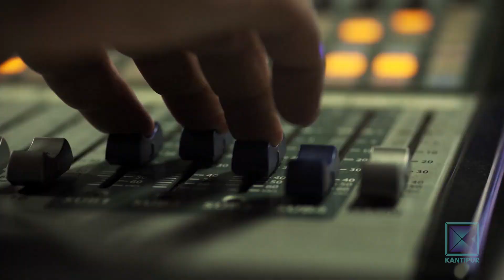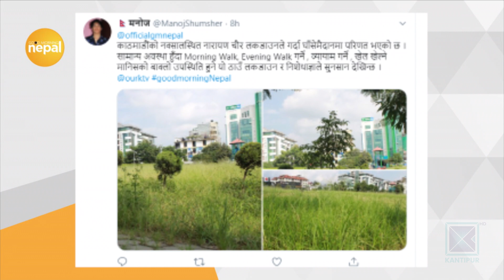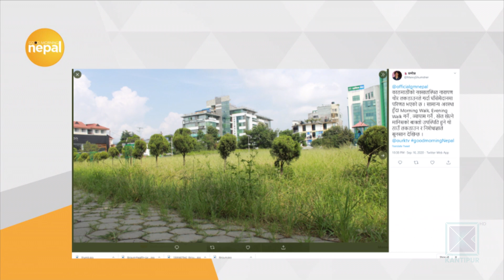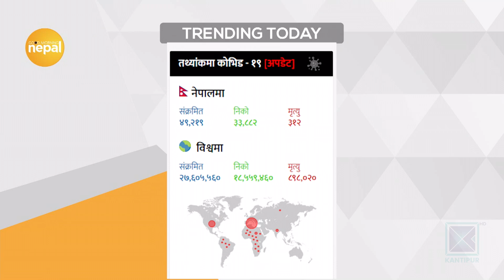COVID-19: Effort Of Birgunj To Control | Good Morning Nepal - 11 September 2020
In today's episode of Good Morning Nepal, our presenters are having a conversation with Dr. Niraj Kumar Singh (Narayani Corona Hospital) about the efoorts of Birgunj to control and minimize the spread Coronavirus there.